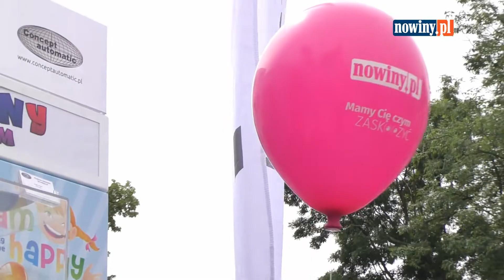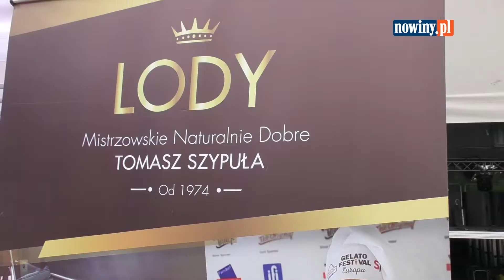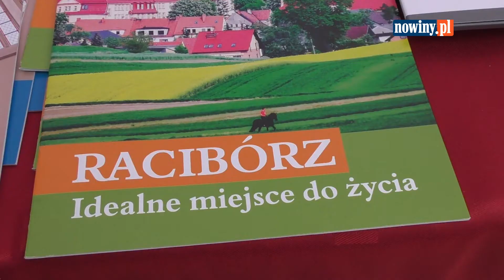Festiwal Przedsiębiorczości w Raciborzu